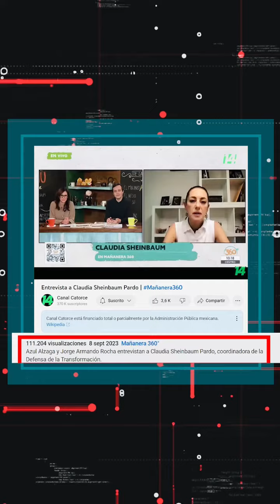¿@ClaudiaSheinbaumP invitó a invertir en petróleo con 4 mil pesos?🤔💰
✅La entrevista que circula en redes se trata de una deppfake realizada con InteligenciaArtificial para defraudar a la población.